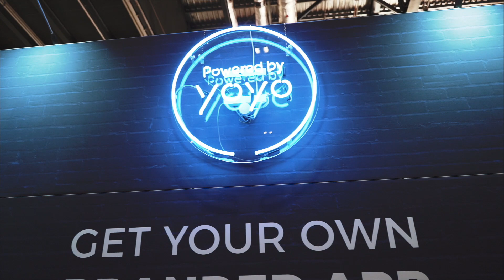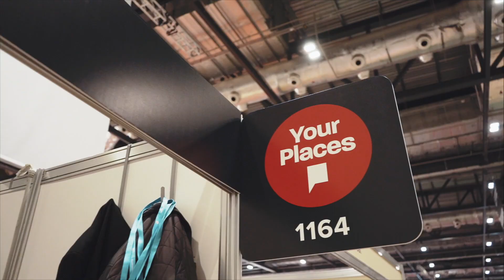Coffee Shop Innovation Expo - Exhibitor Experience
Video by Video by GK Videography